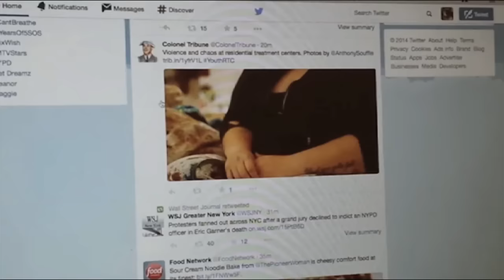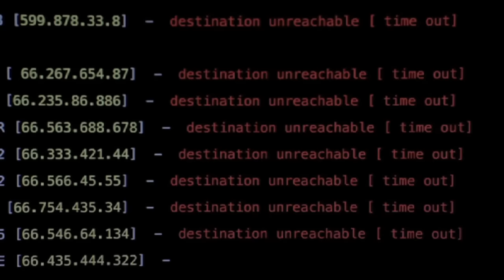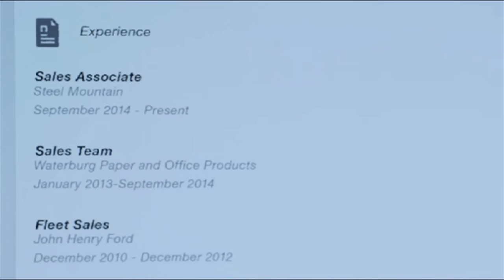Mr Robot - Depicting Vulnerability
CHANNEL ART:
Jess Campbell

Screen Smart is Ryan Hollinger's video education series that explores film, games, art and entertainment in a whole new way through analysis and theoretical discussion.